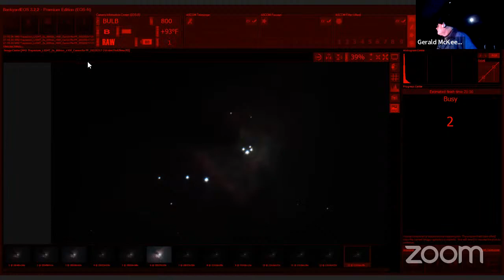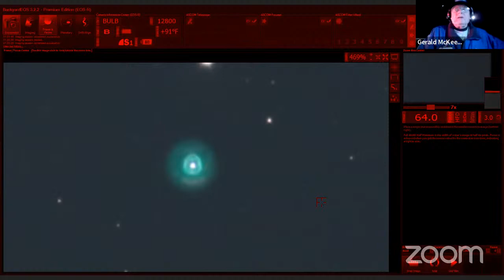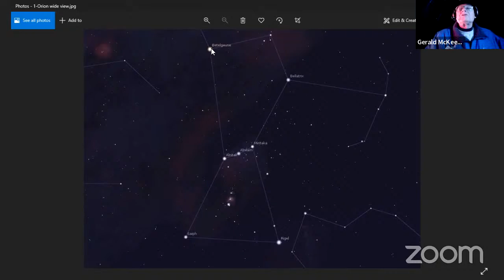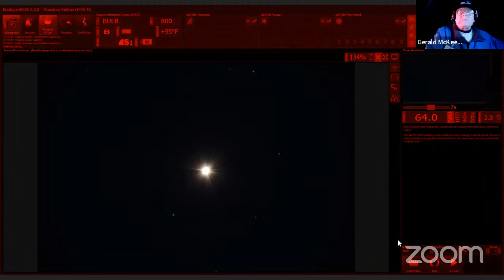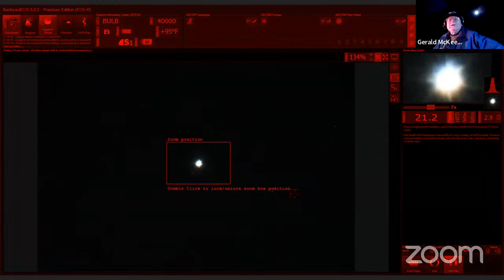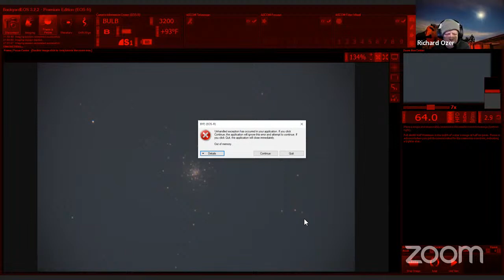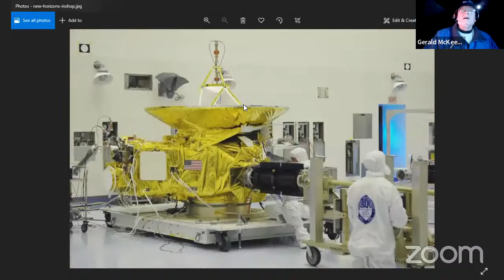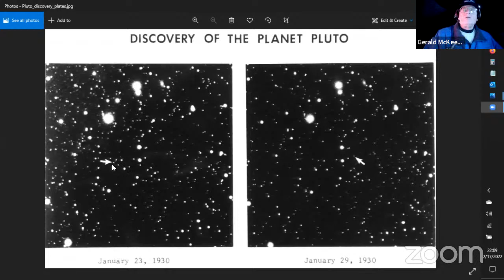Virtual Telescope Viewing 2/17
Join our resident astronomers every third Thursday live from Chabot’s Observation deck.

During each session, our astronomers will guide us through spectacular night sky viewing through Nellie, Chabot‘s most powerful telescope. Weather permitting we will be able to view objects live through the telescopes and our astronomers will be available for an open forum for all of your most pressing astronomy questions.

While this event is free, please consider making a donation so we can continue to create engaging STEM programming while we're closed. Chabot Space & Science Center hosts and maintains the largest observatory complex free for public viewing in the Western United States. Please consider supporting our institution and our vital role in STEM education